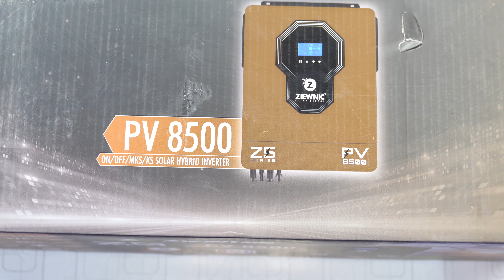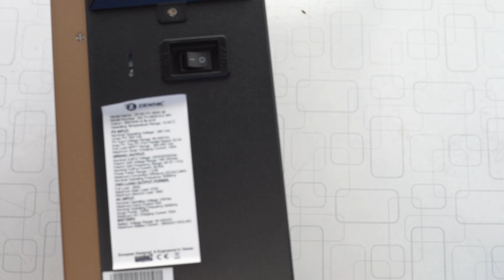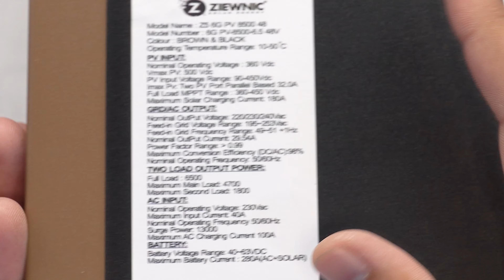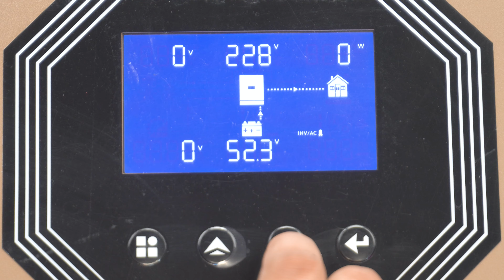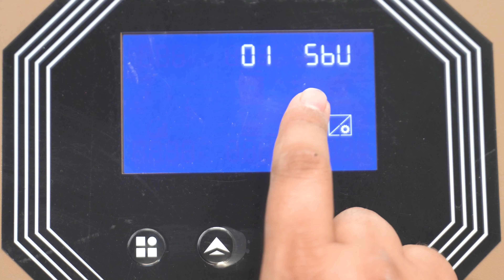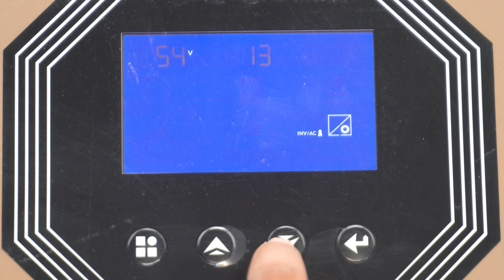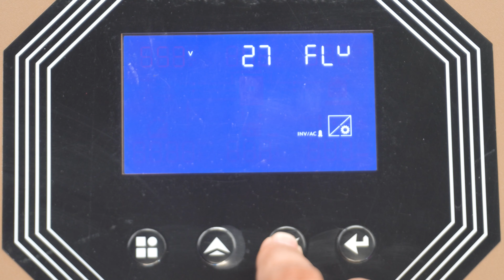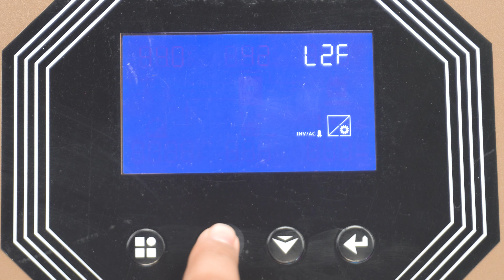Ziewnic Z5 6.5 KW PV 8500 Solar Inverter || Dual Output || Net Metering || Hybrid inverter 2024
📞📞Call 📞📞     👉🏽👉🏽  𝟎𝟑𝟎𝟔-𝟓𝟑𝟐𝟐𝟐𝟔𝟗
𝗗𝗮𝗿𝗮𝘇 𝗦𝘁𝗼𝗿𝗲 𝗙𝗼𝗿 𝗘 𝗕𝗶𝗸𝗲𝘀 𝗣𝗮𝗿𝘁𝘀